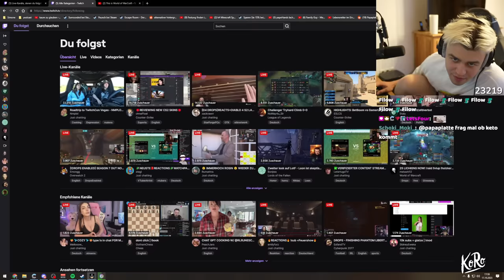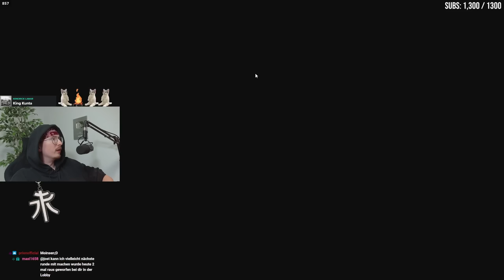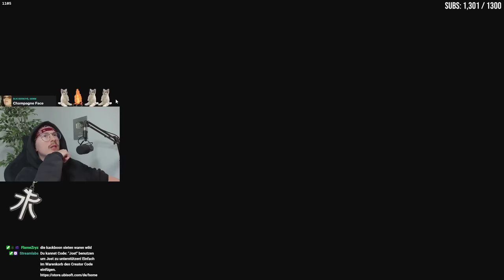Papaplatte sagt, ich bin zu gut in dem Game! | Rainbow Six Siege | [German/HD]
Jedes Gameplay wurde Live auf meinem Twitch erspielt!
Sei doch gerne mal Live dabei, würde mich sehr freuen :)

▶ PC:
➥AMD Ryzen 9 3900X 12x 3.80GHz So.AM4 BOX
➥ASRock X570 Taichi AMD X570 So.AM4 Dual Channel DDR4 ATX Retail
➥32GB G.Skill Trident Z Neo DDR4-3600 DIMM CL16 Dual Kit
➥Arctic Kühler Liquid Freezer II 280
➥1000GB Samsung 860 Evo 2.5" (6.4cm) SATA 6Gb/s 3D-NAND TLC (MZ-76E1T0B/EU)
➥1000GB Samsung 970 Evo M.2 2280 PCIe 3.0 x4 NVMe 1.3 3D-NAND TLC (MZ-V7E1T0BW)
➥850 Watt be quiet! Straight Power 11 Modular 80+ Gold

*mit (*) makierte Links sind Reflinks.